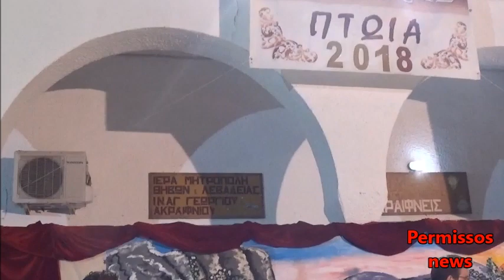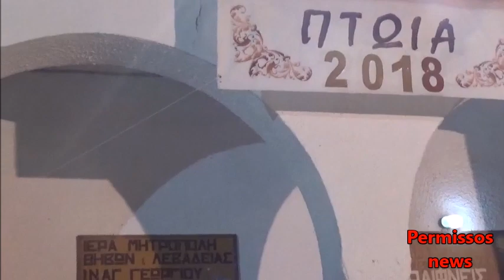Πτώια 2018 Ακραίφνιο